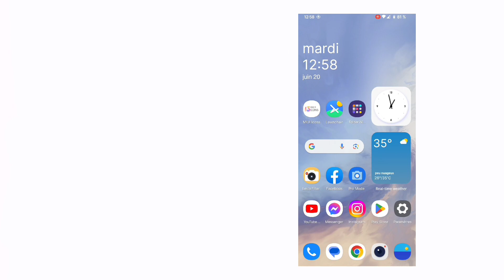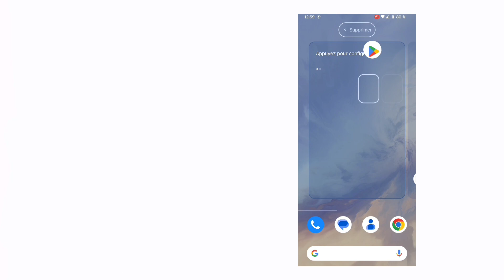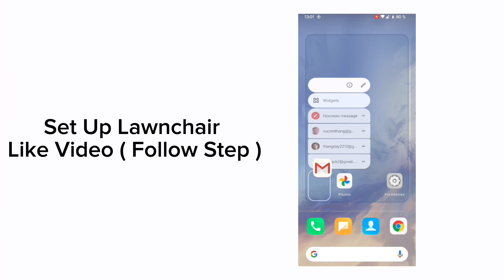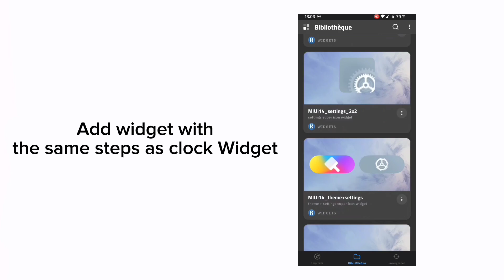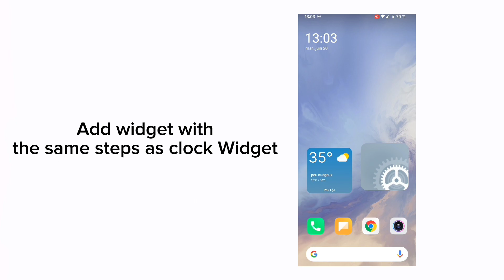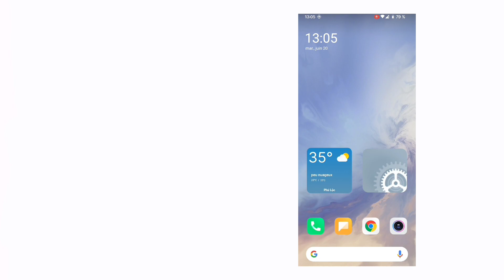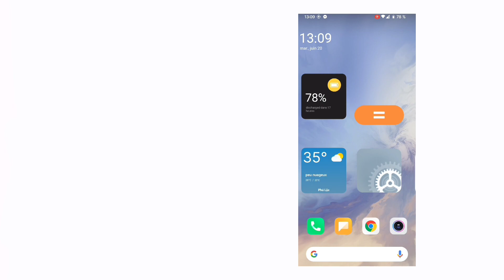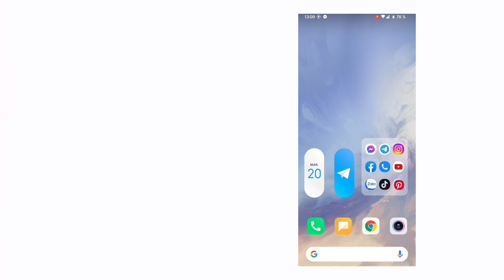MiUI 2023 Home Screen For Your Phone 😌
Widgets

Phone : LG V50 ThinQ 5G
Chipset : Snapdragon 855
Internal : 128GB Rom & 6GB Ram
OS : Ricedroid 8.0, Android 13

♪ 1
Rise Up - TheFatRat
♪ 2
Monody ( Audio ) - TheFatRat ft. Laura Brehm